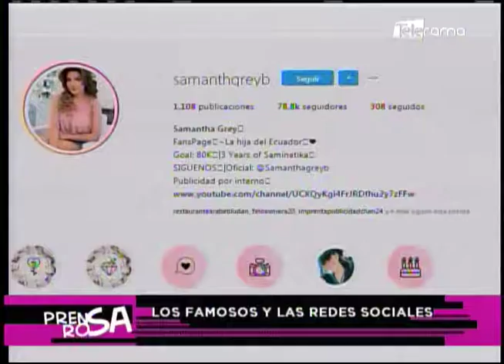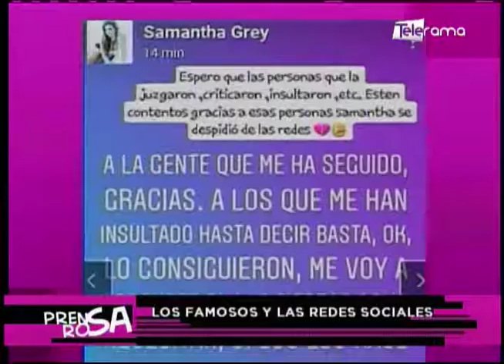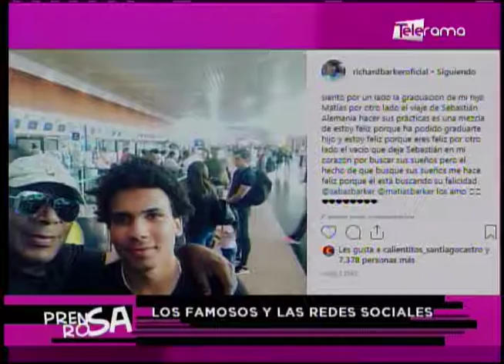Los famosos y las redes sociales